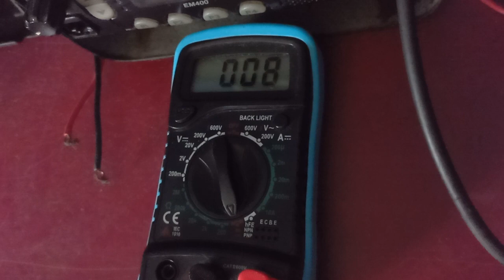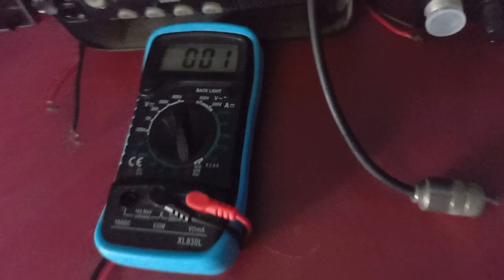Testando a Continuidade Da Delta Loop (Essa Antena Trabalha Em Curto!)